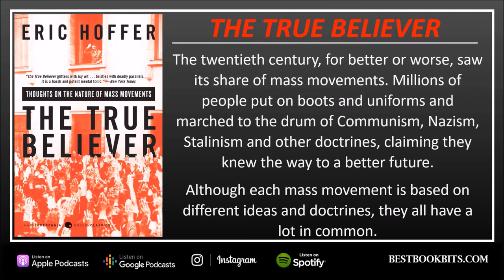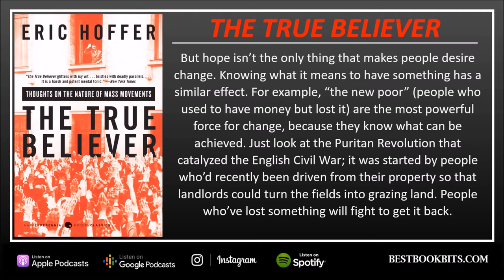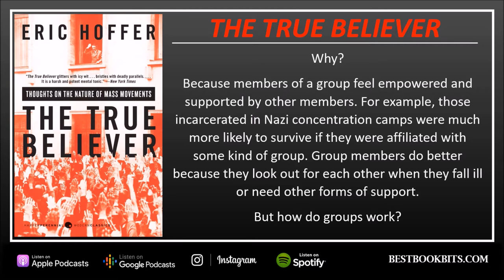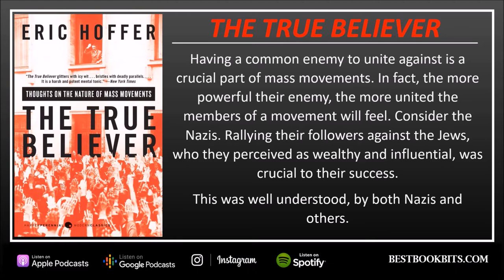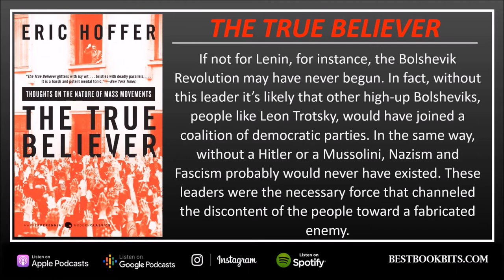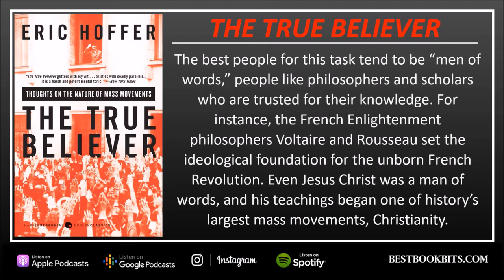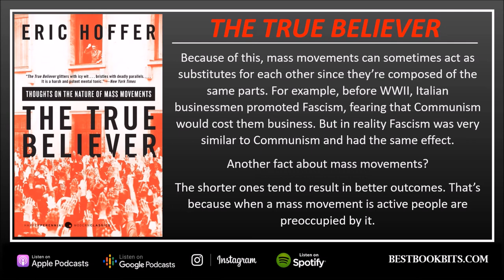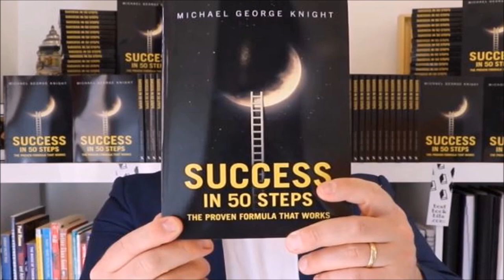The True Believer | Thoughts on the Nature of Mass Movements | Eric Hoffer | Book Summary